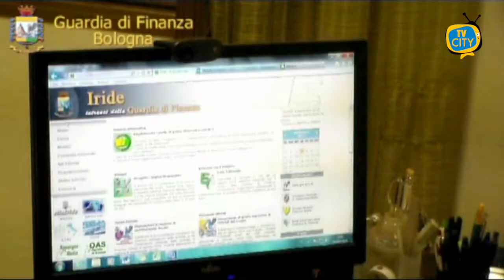Sistema criminale tra Rimini e Napoli, confiscati beni per 700mila euro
I Finanzieri dei Comandi Provinciali della Guardia di Finanza di Bologna e di Rimini hanno confiscato immobili, quote societarie, rapporti bancari e compendi aziendali riconducibili a tre società ubicate tra le province di Rimini, Pesaro - Urbino e Napoli, del valore di 700 mila euro.
I beni confiscati, già sottoposti a sequestro ad aprile dello scorso anno, erano nella disponibilità di un uomo, classe ’60, nato a Giugliano in Campania (NA), soggetto “socialmente”pericoloso considerato una figura di spicco nel panorama criminale della riviera romagnola e, in particolare, delle province di Pesaro e Rimini, gravato da numerosi precedenti penali quali bancarotta fraudolenta, estorsione, usura, trasferimento fraudolento di valori, abusivo esercizio di attività finanziarie, violazioni penal-tributarie e riciclaggio.
Il provvedimento ablativo, finalizzato al recupero di beni illecitamente detenuti, rappresenta l'epilogo di articolate indagini economico-patrimoniali condotte dalle Fiamme Gialle dei Nuclei di Polizia economico finanziaria di Bologna e Rimini, coordinati dalla Direzione Distrettuale Antimafia di Bologna.

Gli accertamenti hanno consentito di acclarare la pericolosità sociale del proposto attraverso la ricostruzione tanto del suo curriculum criminale quanto degli stretti legami intessuti nel tempo con ambienti della criminalità organizzata campana e, in particolare, con il clan dei“Mallardo”, come emerso anche dalle dichiarazioni rese da un collaboratore di giustizia.
Le investigazioni patrimoniali hanno così permesso di accertare una marcata “sproporzione” tra i redditi dichiarati dal soggetto e dal proprio nucleo familiare e il patrimonio mobiliare e immobiliare nella sua effettiva disponibilità. L’eccedenza è stata quindi sottoposta a confisca in quanto ritenuta il frutto di molteplici attività illecite.